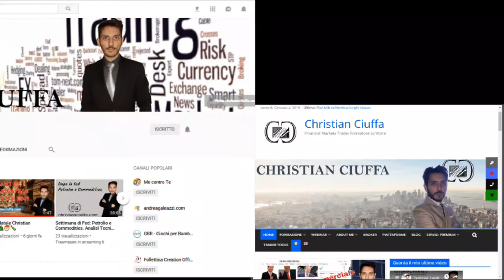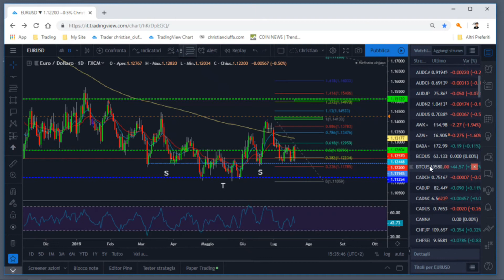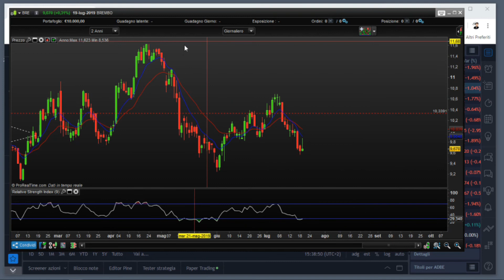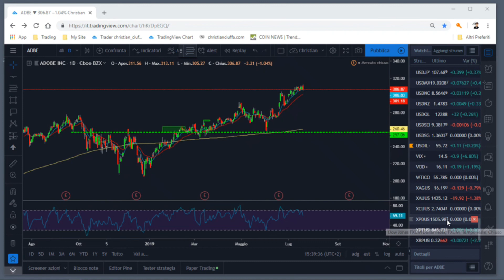Pronti all'inversione: Euro Oro Adobe Wti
Buona domenica, ci prepariamo all'inizio della nuova settimana con la mia rubrica WEEKVIEW dove ci sono tanti spunti operativi per operare in tutta la settimana.

Iniziamo dal DAX in scia rialzista, si va verso il ritracciamento per poi effettuare un rimbalzo molto importante, vediamo quali zone target possiamo aspettarci. FTSEMIB molto simile all'andamento del Dax, al completamento del pattern armonico, che vi ndicherò in video, invertirà la sua tendenza.
EURUSD sul lungo periodo è previsto un ottimo reversal che porterà l'euro ad avere una forte tendenza rialzista.AUDUSD dopo l'arrivo nella zona target avrà un'inversione di trend
ADOBE ha ritracciato, come tutto il mercato americano, ma adesso ci troviamo sul 141% di periodo quindi sarà possibile una continuazione di ciclo rialzista. BREMBO adesso in una zona molto forte, quella del 61% di Fibonacci, e che dopo la chiusura del pattern lo aspettiamo verso i 10 euro. GOLD che ha ritestato i 1925 dollari, zona di ripartenza per una prosecuzione verso l'alto.

Buon trading a tutti!

Dai un'occhiata anche al Blog site letterenote.cloud dove puoi trovare musica, libri, letteratura e arte.